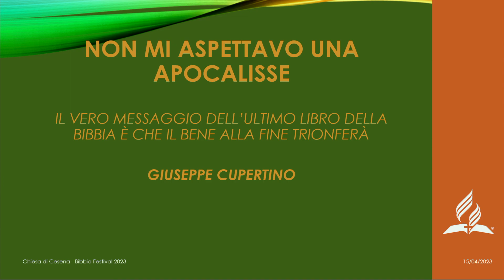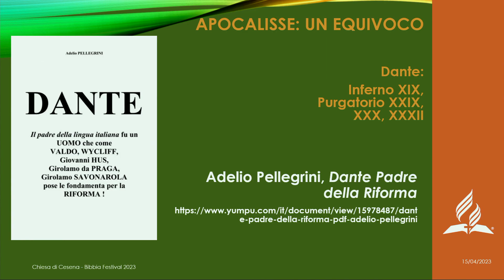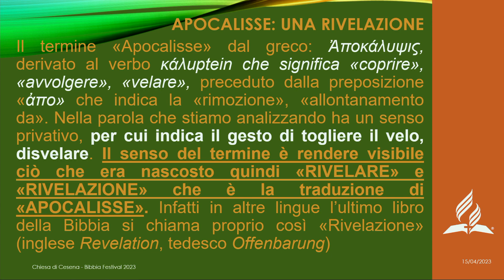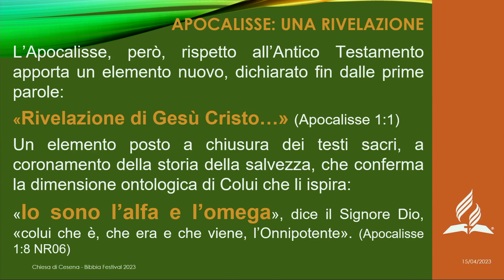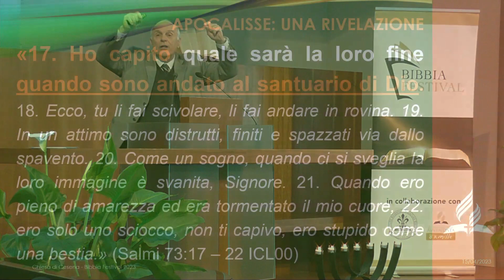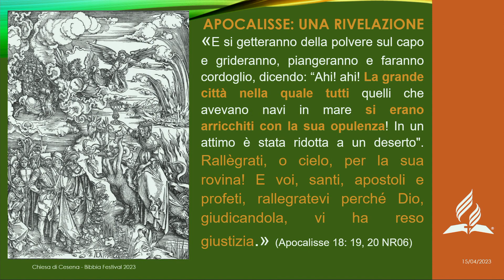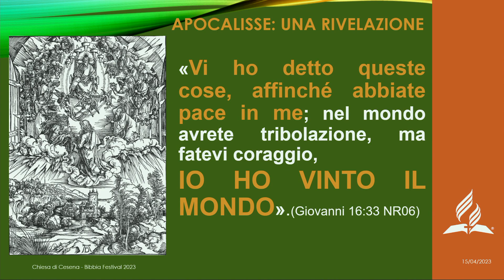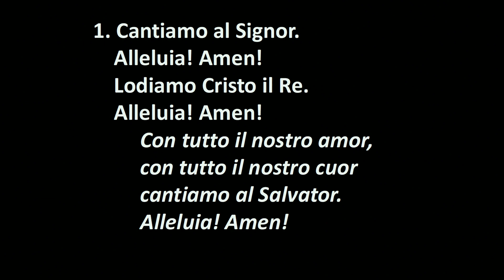Quelli che sperano in una Apocalisse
Passato, presente e futuro del mondo in una prospettiva che fa piazza pulita dei luoghi comuni su teorie complottiste. Per rivelare alcune scomode verità...

Meditazione a cura el Past. Giuseppe Cupertino registrata presso la comunità di Cesena il Sabato 15 Aprile 2023